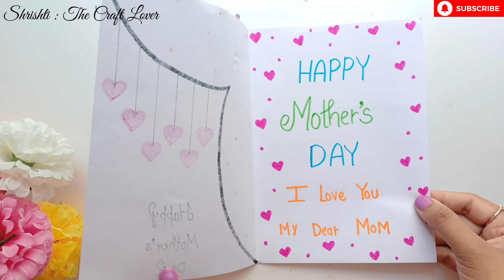Mother's Day Card From 😍 White Paper 😍 • happy mothers day card idea • Handmade card for mothers day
😍 Things Required 😍

White Paper
Scale/ scissors/ fevicol
pencil/ sketch pen